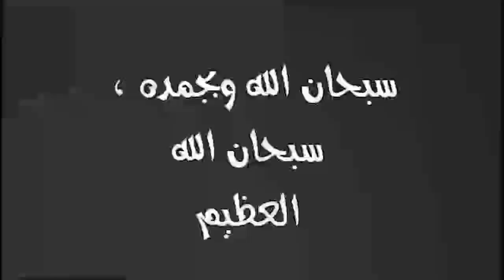رهن بنته ب 5 جنيه علشان مزاجه والمفاجاه لاتصدق